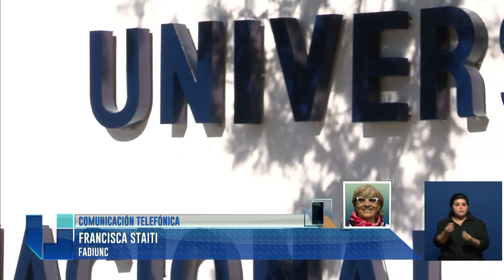Techo del 20% para los docentes universitarios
Comunicación telefónica con Francisca Staiti (FADIUNC). La sindicalista opinó acerca de los dichos del ministro de la Nación, Esteban Bullrich. Mirá el video.